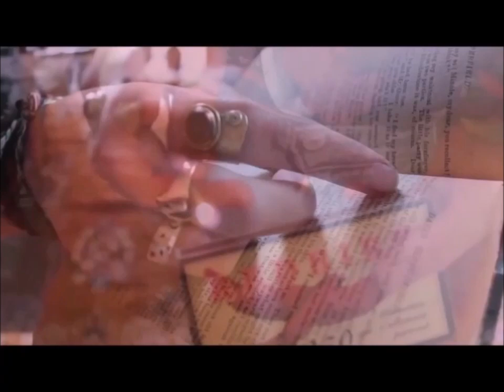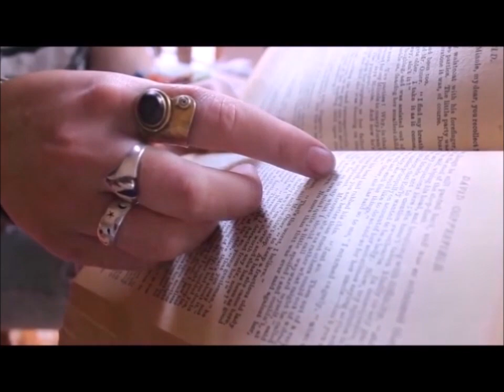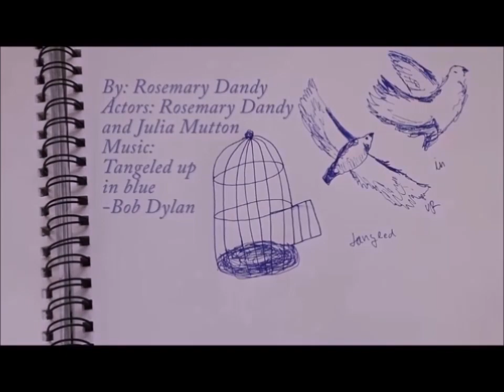Tangled Up In Blue - Bob Dylan